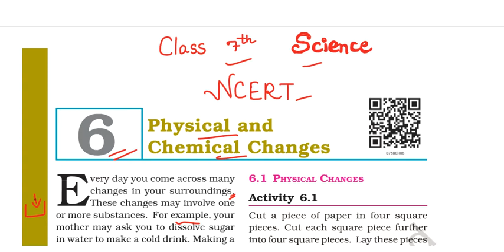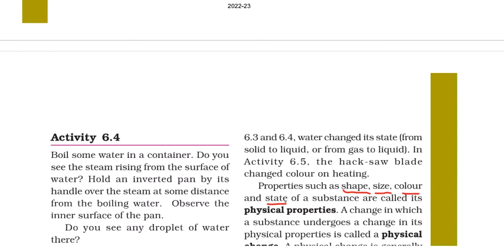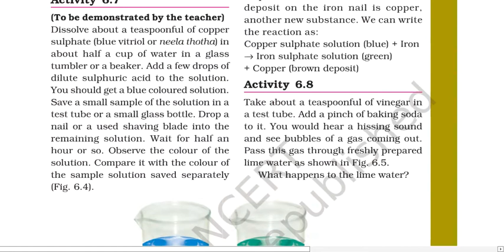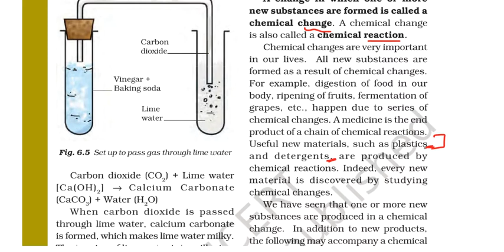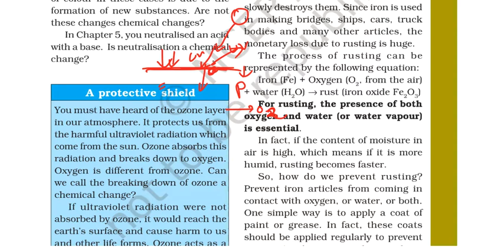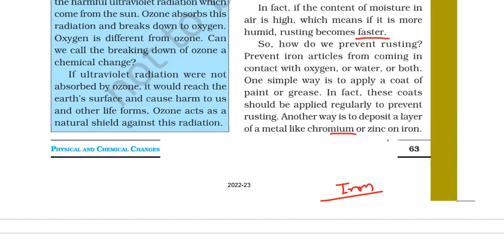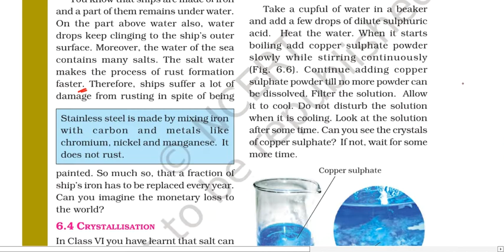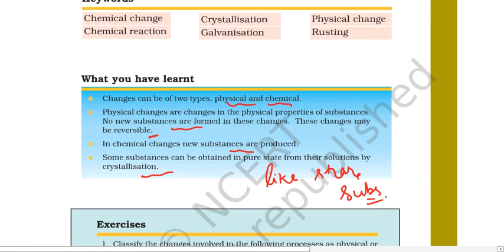Class 7th Science Chapter 6 |Physical & Chemical Changes Class 7 | Science NCERT Class 7 Chapter 6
this video is about class 7th science NCERT . NCERT  is very helpful for every exam preparation.HERE we decodify every line of ncert for your basic understanding development.We explain NCERT in simple language so you can understand in easy way.
We cover all NCERT in english & Hindi medium Both.We cover all subject ncert .

In this Video We cover class 7th science ncert  chapter 6.